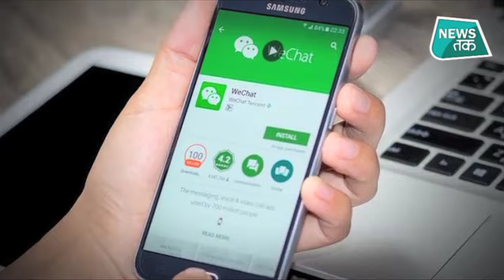गुफा में रह रहा था 17 साल पहले जेल से फरार हुआ चीनी शख्स, पुलिस के ड्रोन ने खोजा